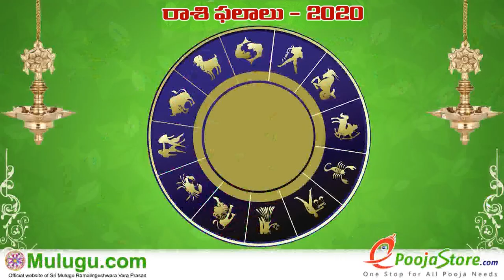Makara Rasi (Capricorn Horoscope) మకర రాశి- April 12th - April 18th Vaara Phalalu 2020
Makara Rasi (Capricorn Horoscope) మకర రాశి-  April 12th - April 18th Vaara Phalalu 2020, Makara Rasi (Capricorn Horoscope) మకర రాశి, Weekly Rasi Phalalu 2020 , శ్రీ ములుగు రామలింగేశ్వర వర ప్రసాదు సిద్దాంతి , Sri Mulugu Ramalingeswara Vara Prasadu Siddanthi, Mesha Rasi (Aries Horoscope) మేష రాశి, Vrushaba Rasi (Taurus Horoscope) వృషభ రాశి, Mithuna Rasi (Gemini Horoscope) మిధున రాశి,  Karkataka Rasi (Cancer Horoscope) కర్కాటక రాశి, Simha Rasi (Leo Horoscope) సింహ రాశి, Kanya Rasi (Virgo Horoscope) కన్య రాశి, Tula Rasi (Libra Horoscope) తులా రాశి, Vruschika Rasi (Scorpio Horoscope) వృశ్చిక రాశి, Dhanussu Rasi (Sagittarius Horoscope) ధనస్సు రాశి, Makara Rasi (Capricorn Horoscope) మకర రాశి, Kumba Rasi (Aquarius Horoscope) కుంభ రాశి, Meena Rasi (Pisces Horoscope) మీన రాశి